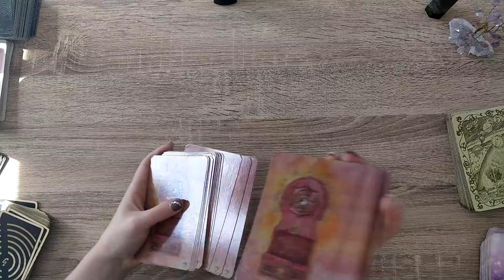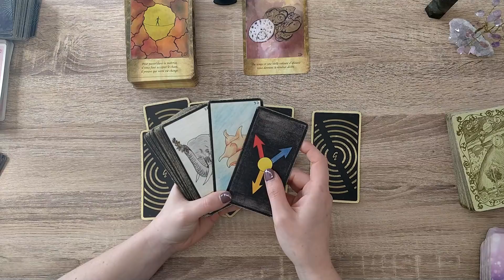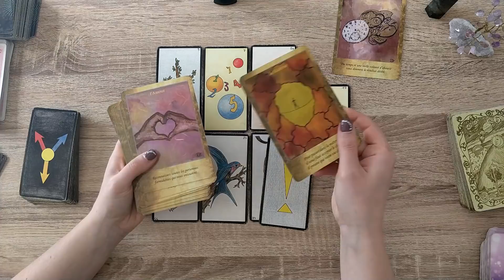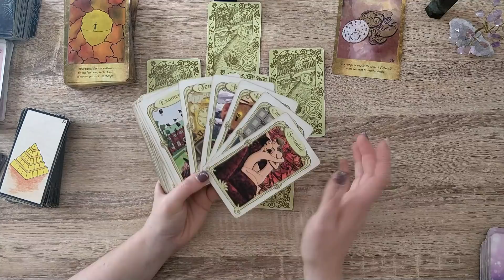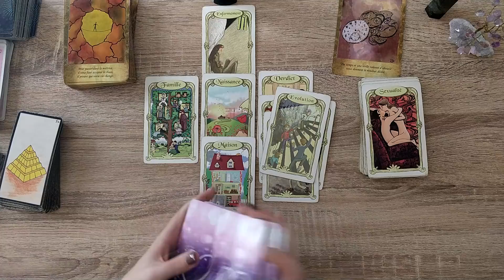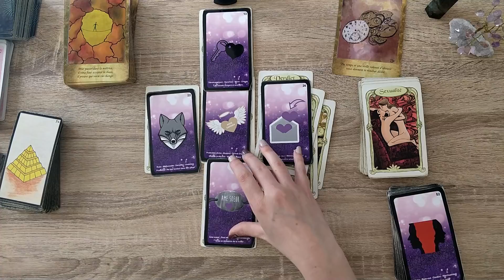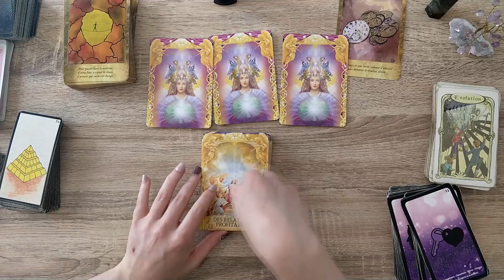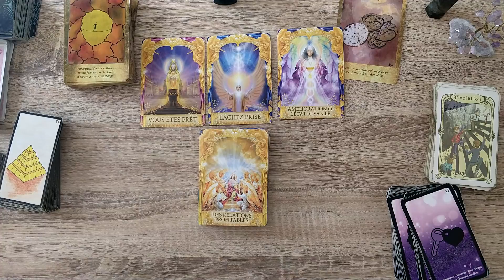Mardi 1 juin 2021 Imprévu